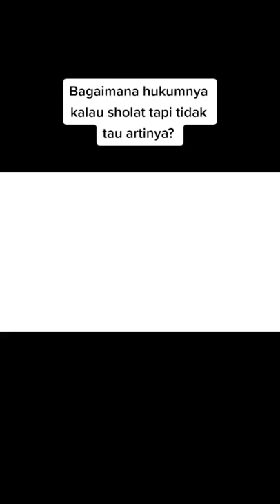Sholat tapi Tidak Tahu Artinya